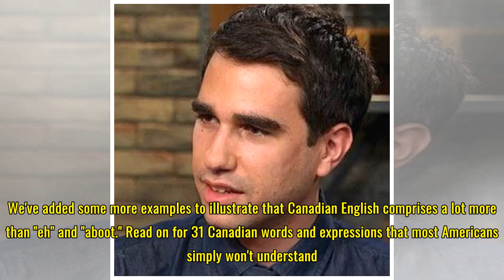31 things Canadians say that Americans don't understand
31 things Canadians say that Americans don't understand